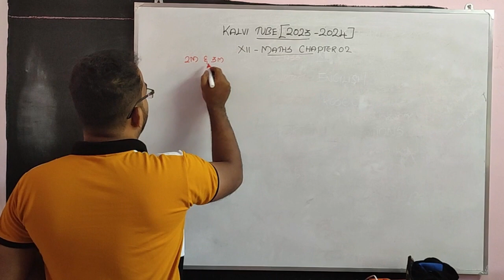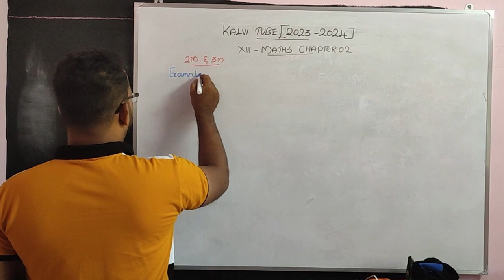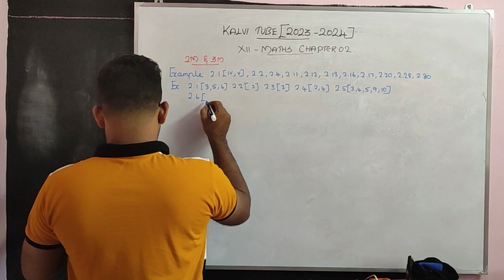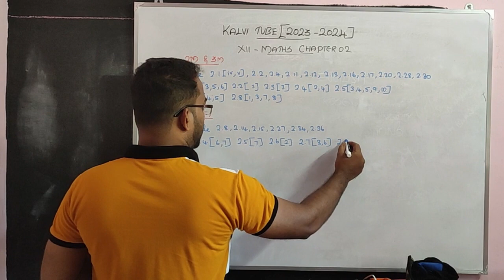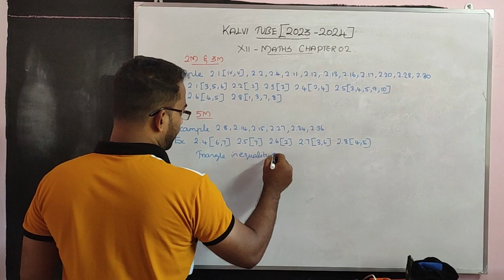12th Maths Chapter 2 Important Sums 2023 | @kalvitube ​